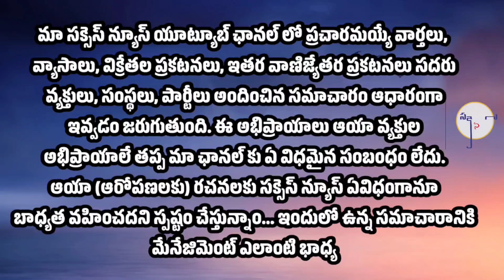పెదముషిడివాడలో.. మట్టి.. గ్రావెల్ మాఫియా...!!